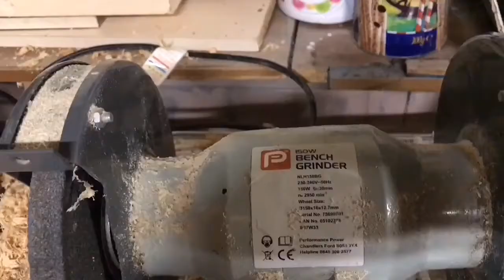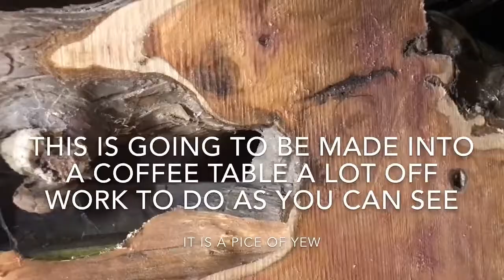Mark's Shop Tour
Woodworking UK